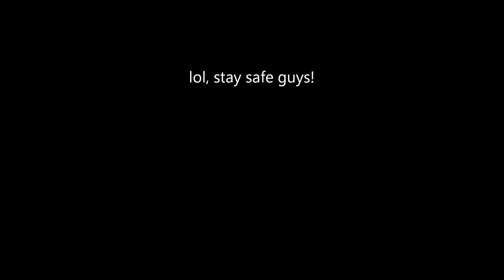Driving Bonus #1 - Game of Chicken with Cars